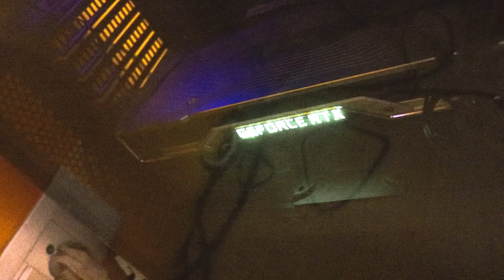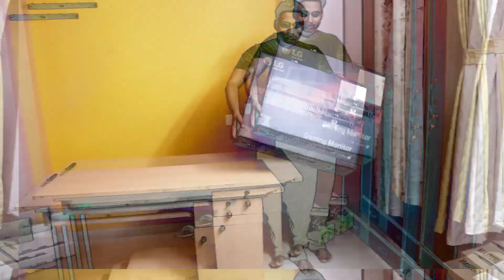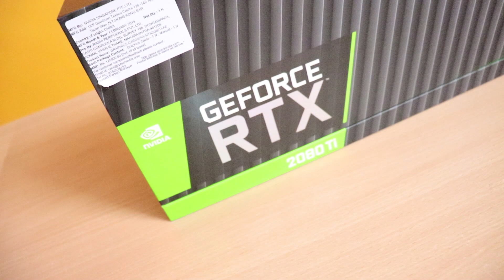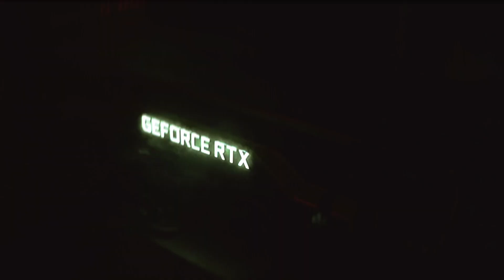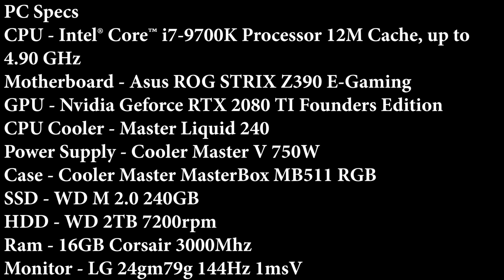New Gaming Rig? Intel i7 9700k & RTX 2080 TI Asus ROG Z390 PC Build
Hello All,

New video on New Gaming PC Build of approximately 2.5 Lakhs for a new gaming channel. Watch the entire video with the unboxing and assembly of the new Gaming Rig.

You all are just not my subscribers but one family we are "famsanju".

(SUBSCRIPTION)

It's a long way to reach where I want to be AvidVlogger Sanju